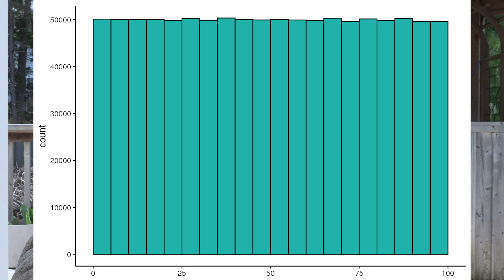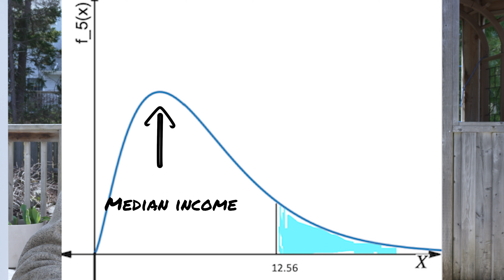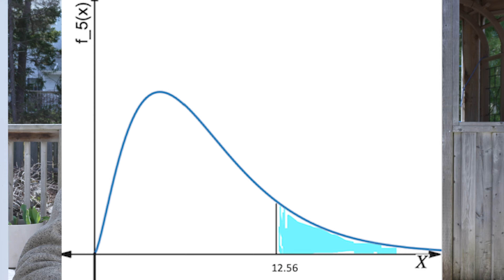點解資產增值稅對加拿大經濟係係咁大鑊？我又唔炒屋，唔炒股票資產增值稅對我有乜關係？